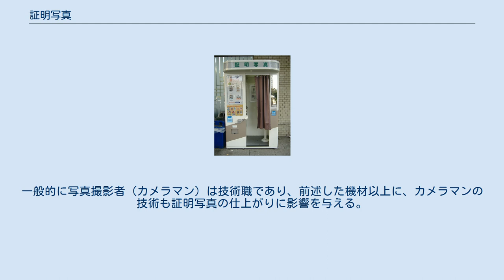証明写真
自動証明写真撮影機 証明写真（しょうめいしゃしん）は、その人物を判断し、他人のなりすましを見分けることなどを目的に身分証明書や書類などに貼付される人物写真。
パスポートや運転免許証などの公文書、履歴書などの私文書、入学試験や資格試験などの願書などに用いられる。
基本的に無地の背景で、肩から上の顔写真とし、帽子やマスク、サングラスなどは着用せずに撮影する。
 写真店のほか、無人の証明写真撮影機によって撮影できる。
自動証明写真撮影機は、自動販売機型で現金を投入して撮影した後、かつての機種ではポラロイドカメラから現像する方式が撮影から数分ほどを要していたが、2019年（令和元年）現在ではデジタルカメラと昇華型プリンターが使用されており、最短数十秒で写真が出てくることから、スピード写真とも呼ばれる。
映画監督にして発明家でもある円谷英二が発明したと言われている。
 必要となる写真のサイズは用途により異なる。
下記に、日本国内における主なものを、縦×横のcm単位で示す。
なお、写真サイズは変更されたり、国家によりインチ表記だったりと異なる場合がある。
 通称「ライカ判」。
 店舗によって対応は様々である。
 かつてのスピード写真は、画質が悪いことやセルフ撮影のため、ポーズのとり方によっては証明写真として使用しづらいものもあった。
現在はデジタル化により、スピード写真の品質は改善されている。
 また、スピード写真は不可と明記してあっても、どこまでをスピード写真とみなすかという明示はなされていないことが多い。
スピードだけを条件にするなら、写真館で撮影してもポラロイドなどのインスタント写真であったり、スピード写真で使用されているものと同じ原理の写真プリンターを使用している店舗もある。
銀塩写真同様の品質でスピード写真並みの速さで仕上げてもらえる場合もある。
また、デジタル写真を不可とするならば、現在写真フィルムの一部が廃盤されている今日において、現実的とはいえない。
素人が自分自身で撮影した写真が不可とするならば、デジタルカメラで撮影した写真を証明写真サイズでプリントする、セブン-イレブンなど一部コンビニエンスストアで行っている証明写真サイズの写真プリントサービスで出力した写真も不可、という解釈もできる。
 なお、パスポートの申請はスピード写真で可能であるが、サイズ以外にも定められた条件を満たす必要がある。
証明写真自動撮影機の筐体に説明のシールを貼り付けてあったり、画面などで案内される場合もある。
 履歴書の書き方を説明した書籍や文章の中で「スピード写真は好ましくない」とする記述があるものがあるが、多くは履歴書の第一印象を左右するものであるから、プロのアドバイスの下撮影した写真のほうが第一印象が良くなる、という根拠に基づいている。
一般的に写真撮影者（カメラマン）は技術職であり、前述した機材以上に、カメラマンの技術も証明写真の仕上がりに影響を与える。